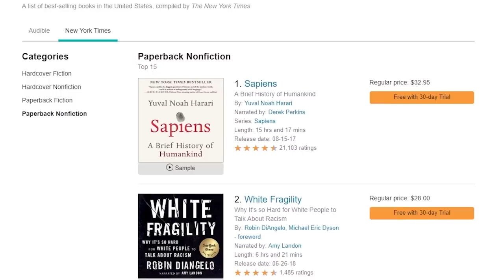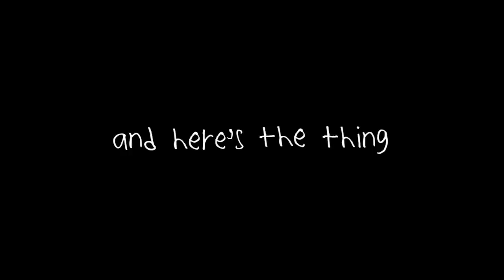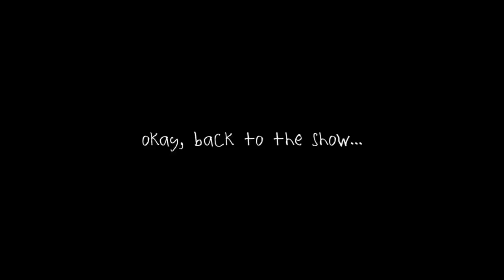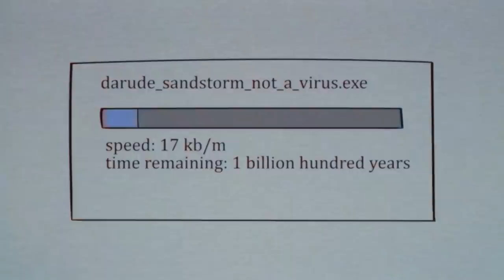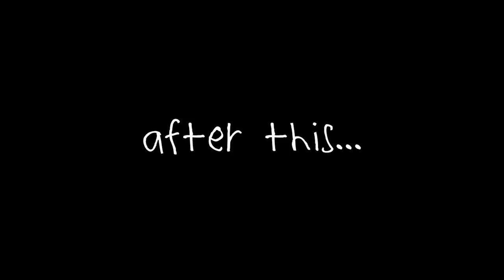why did everyone like Veronica Mars so much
or text alexmeyers to 500500 to get started today!